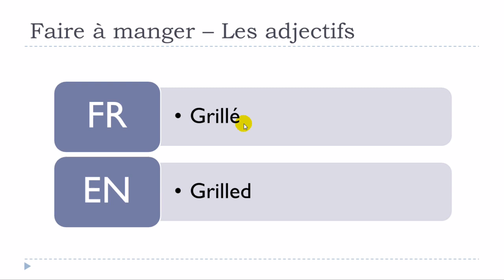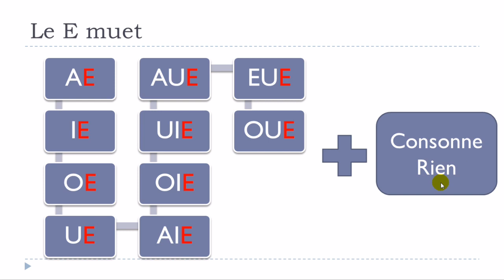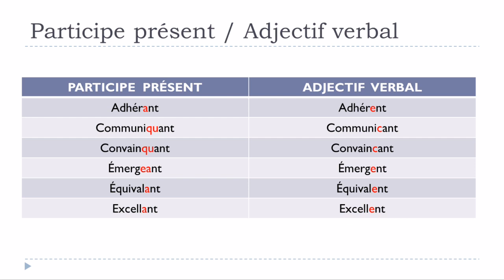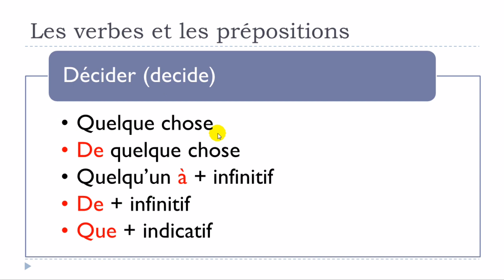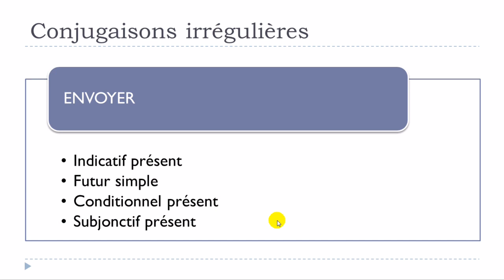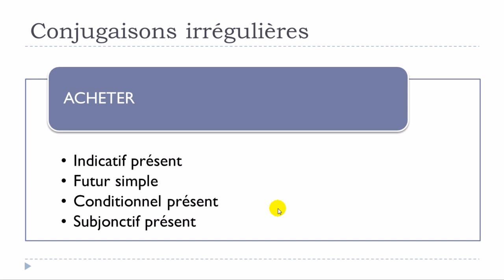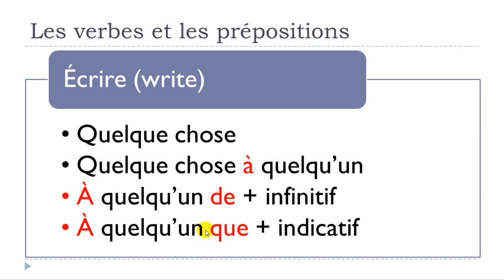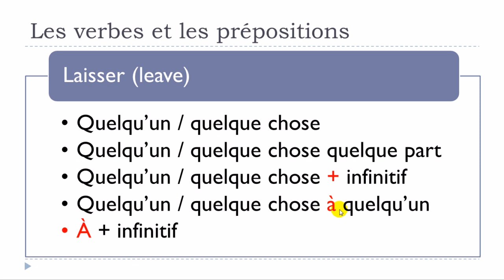تعلم اللغة الفرنسية في 8 أيام # 7